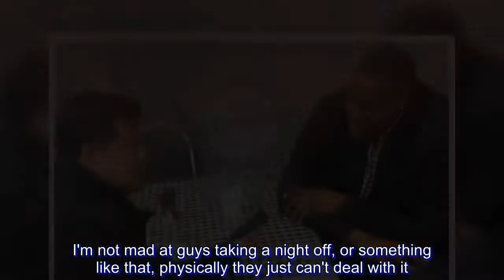Believe it or not, I found 'bad boy' Rick Mahorn to be an all-around good guy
We first met last December 6, 2015 when I drove to The Palace of Auburn Hills in Michigan to witness Kobe Bryant's last game at the iconic arena that used to be home of the Detroit Pistons.

He was impossible to miss, a familiar face, a hulking 6-foot-10, 240-pound dude whose presence lit up the media room. Not only was he a member of the notorious Pistons "Bad Boys" of the 90s, he was feared as "the baddest of 'em all."

I requested an interview, which he cordially declined because he had pre-game chores to do as a radio analyst for the Pistons. "Let's do it when we're in Chicago." he told me.

Last Saturday, nearly three years after that encounter, I saw him again at the media dining room of the United Center. where the Bulls hosted the Pistons.

He wore a well-tailored suit and spoiled his feet with dress shoes that gleamed with Italian leather. His watch was enormous, the expensive kind that makes jewelers rich. A bracelet dangled gloriously on his right wrist, perfectly matching the platinum wedding band on his left ring finger.

He occupied a corner table and took a seat with his back against the wall. He had nowhere to go.

And that's when I finally collected on a promise and interviewed Rick Mahorn.

SPIN.ph: In today's NBA, unlike your time, the fouls aren't as aggressive and physical. What happened?

Rick Mahorn: Well, things change. It's more free moving, a lot of times when you look at the game everyone's either shooting threes, or you know, it's more individual. You can't really play that kind of zones anymore. But I mean it's fun to watch if you're a basketball fan.

SPIN.ph: Comparing different eras is a thing in sports, but personally I think the Bad Boys could play against any generation. Do you feel the same way, or would the Warriors' 3-point shooting force you and the other bigs out of the paint and away from your comfort zone?

Rick Mahorn: You see, that's the thing, you know. It's all in how you interpret because at the time, when I played we had the dinosaurs - Bill Lambeer and myself - and you had the thoroughbreds like John Salley and Dennis Rodman, so we learned how to change and adjust.

And that's what basketball is about; adjusting to different rules and different situations. I may sound like an old head to a degree, but I mean, I always look at guys now who can play back in my era. I look at guys like LeBron James, and I'd look at guys like Kevin Durant, and also you look at Steph Curry, guys that can really play, are very multi-talented, not necessarily one-dimensional.

SPIN.ph: Back in the day, you used to be, I won't say hated, but more like unloved because of the specter of being a Piston and a Bad Boy. But now when you come to any arena, fans give you love and respect. How does that feel like?

Rick Mahorn: You know, it's just they hate you when you don't play for them. But they love you when you're finished and their team does not have to deal with you anymore. I had a great time, I loved to be booed when I wo